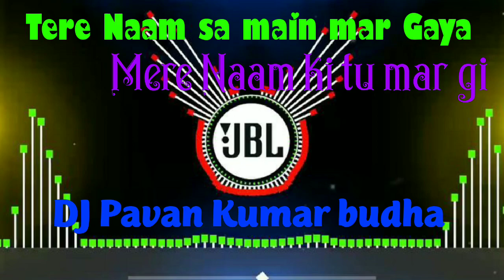djsong tere Naam sa main mar Gaya djremixsong mere Naam ki tu mar gi DJ Pavan Kumar budha official